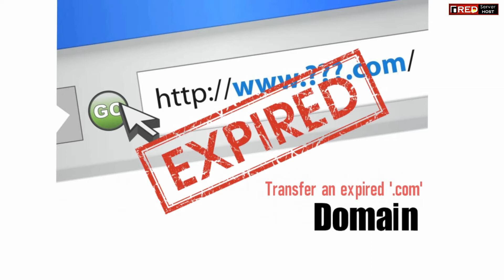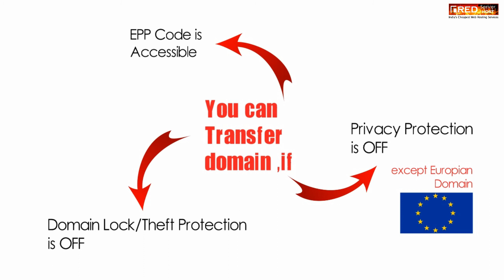How to transfer .com domain even after expiry?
Today in this video you will learn about how to transfer .com domain even after expiry. You can transfer an expired .com domain to any hosting provider but you need to understand the important terms before you transfer any expired .com domain. Some important facts to know before transferring expired domain are listed below:
1. Domain should be unlocked
2. Privacy Protection should be disabled
3. Access to EPP code

Once you have all this things up to the mark, you can transfer your domains even after it has expired.